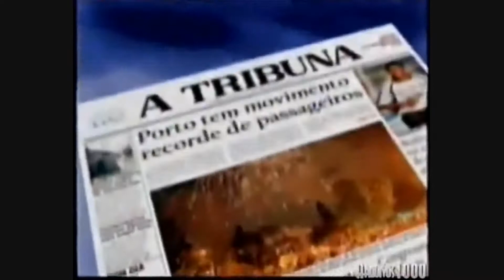Direto da Redação - destaques do Jornal A Tribuna Santos, linha do tempo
00:00 1997
00:30 2002
01:01 2005
01:59 2019